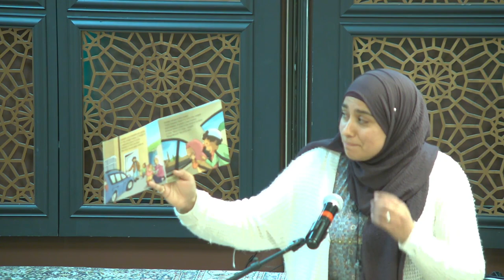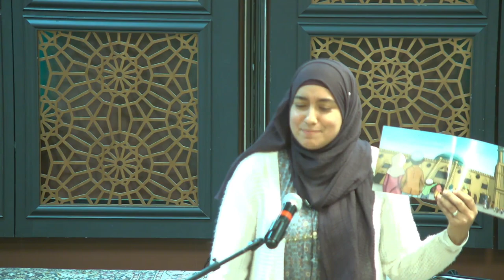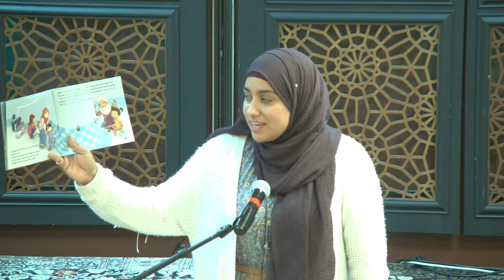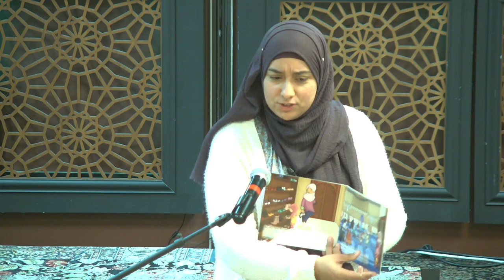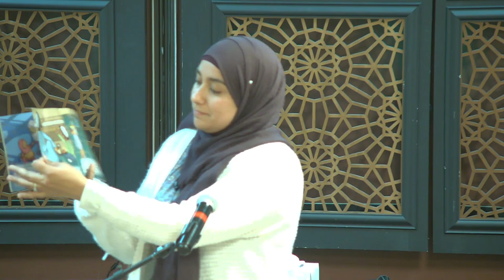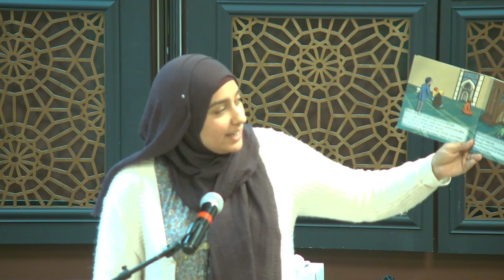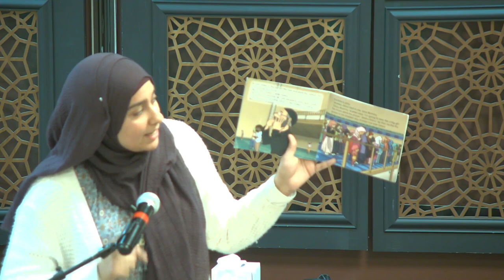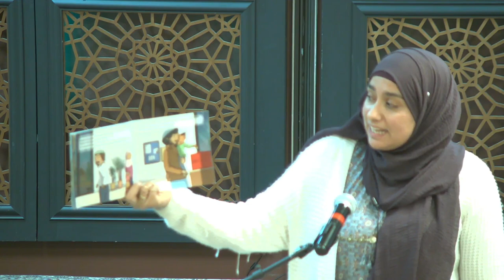Hassan and Aneesa Go to Masjid | Islamic Story Time with Khala Emira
"Hassan and Aneesa Go to Masjid" is written by Yasmeen Rahim, illustrated by Omar Burgess, and read by Emira Mustafa.

Hassan and Aneesa are going to the masjid. At the masjid they will make wudu, visit the prayer hall, listen to the adhan,and perform a prayer. Follow them as they explore the masjid and see a mihrab, mimbar, dome and minaret; prepare to pray; and learn some general manners to observe inside.

"a comprehensive look at each step of going to the masjid in an easy to understand way that little children can enjoy" — Jameela Ho,

"Bright and colourful, it's a wonderful addition to our bookcase."

This special kid's session was delivered at the Muslim Community Center - East Bay (MCC East Bay) in Pleasanton, California on September 24, 2022.

Yasmeen Rahim was born and brought up in London and lived in the Middle East for some time too.

She always loved drawing pictures and reading children's stories; therefore started writing and illustrating her own from a young age.

Yasmeen's stories were inspired from her own childhood experiences which quickly captured the dazzling minds of a young audience. She decided to get them published into 'real' books so that children from all around the world could read them.

She has had author readings in schools where little children have been able to enter the lives of Hassan and Aneesa. They have been given the opportunity to ask Yasmeen a whole array of questions ranging from why she became an author to what did her first pen look like!

Yasmeen continues to write children's stories and will be writing new additions to the Hassan and Aneesa series.